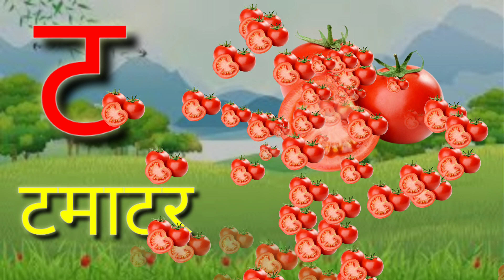क से कबूतर Ka Se Kabutar Hindi Varnamala Geet hindi Phonics Song - Hindi Alphabet